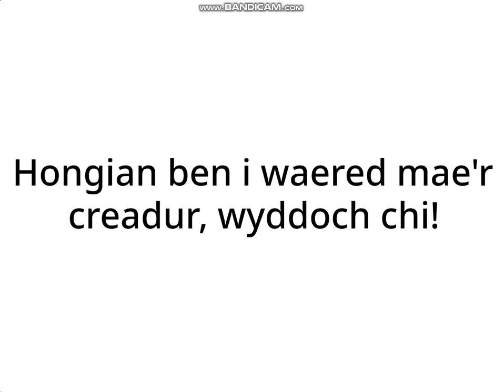(don't delete this) Welsh Alphabet Song In HTF Letters Version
The Hell Did I Just Drop?